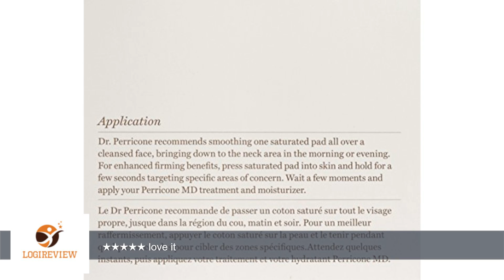Perricone MD DMAE Mask Firming Pad, 280 g. | Review/Test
Review about   Perricone MD DMAE Mask Firming Pad, 280 g.